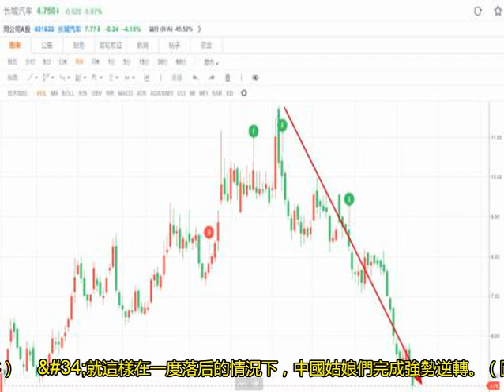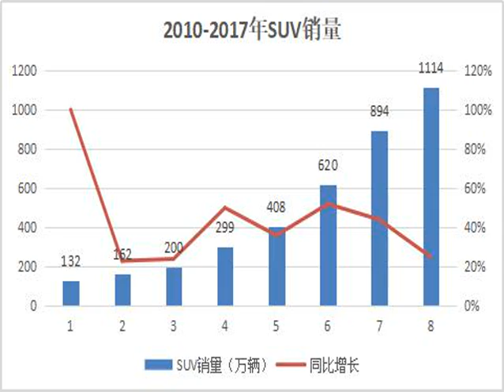一個改判從地獄升到天堂 中國女子重劍團體加時逆轉險勝奪冠